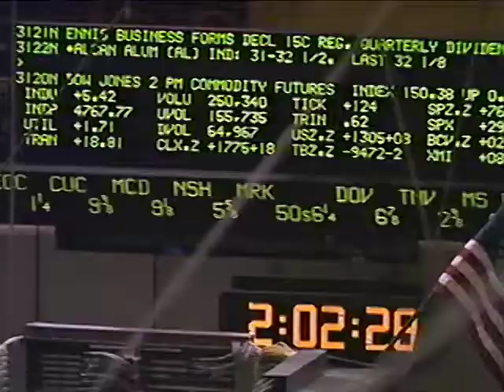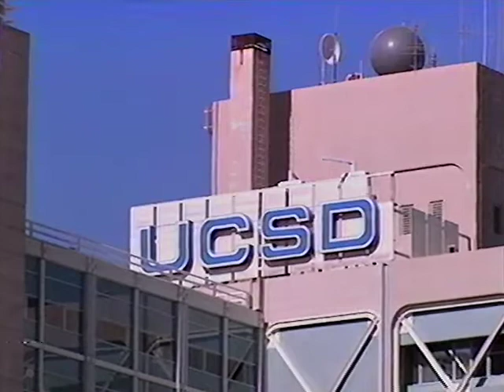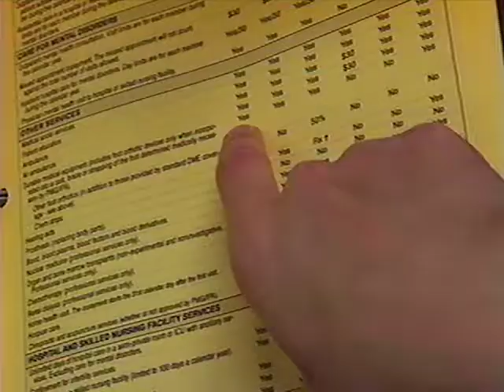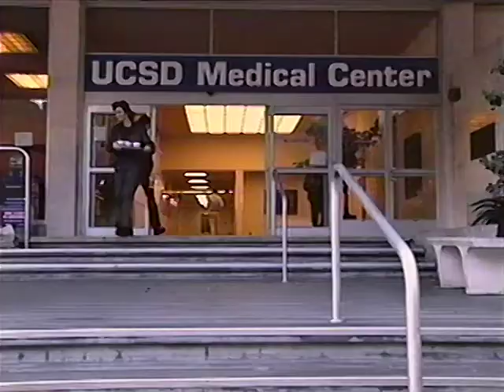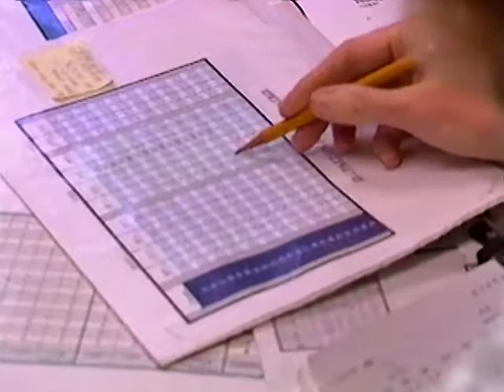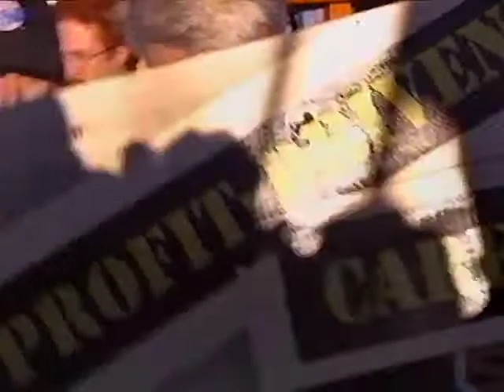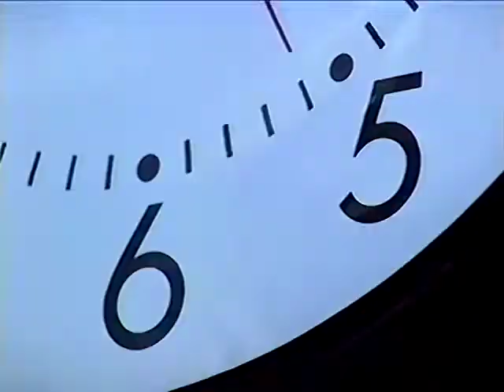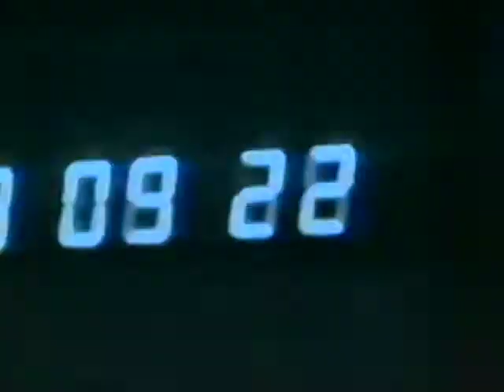Frontline - The High Price of Health (1998)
Explore the clash between medicine and money in the changing world of American healthcare. The viewer is taken inside one of the most successful, and most aggressive, HMOs to study the effects of its profit-driven philosophy on patient care. Managed care has brought health care costs under control, but at what cost to consumers?